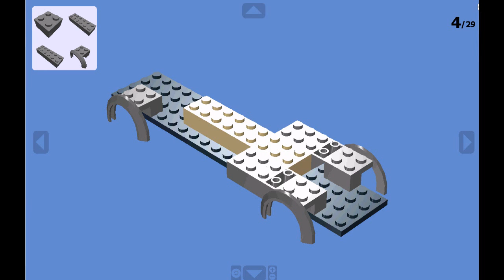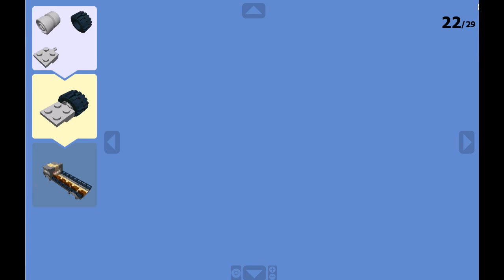how to make a lego military people transport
i'm make a lego military people transport